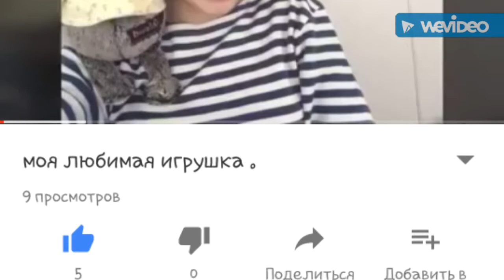Влог:Я собираюсь снимать влоги??😮😮